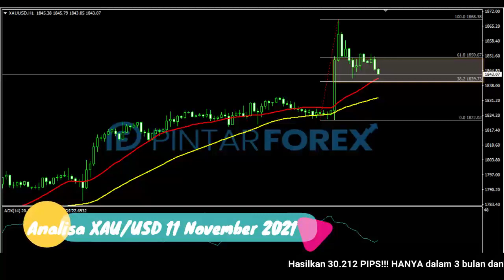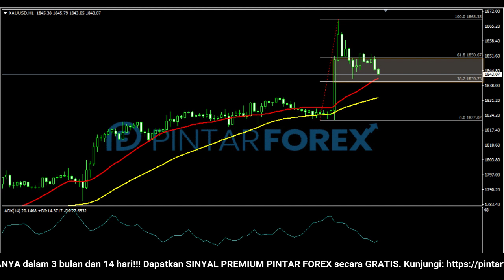🔴 LIVE: Analisa Forex Hari Ini 11 November 2021 Perhatikan Emas Terkoreksi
"Analisa Forex Hari Ini 11 November 2021 Perhatikan Emas Terkoreksi